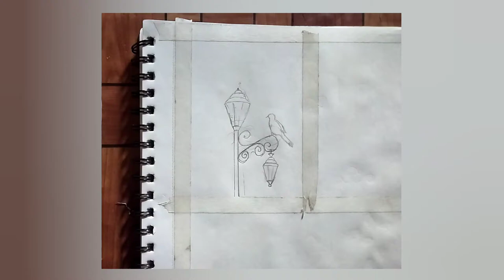easy painting for begginer 🌈